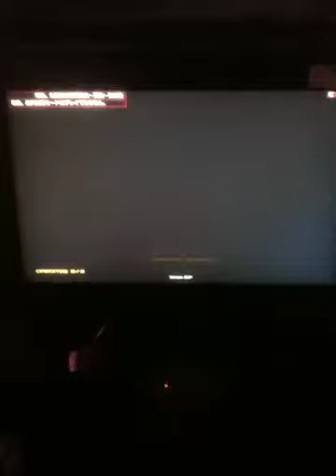Iro id5 initial d arcade 5 JAPAN ARCADE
Japan arcade , Lil Tokyo,LA,CA